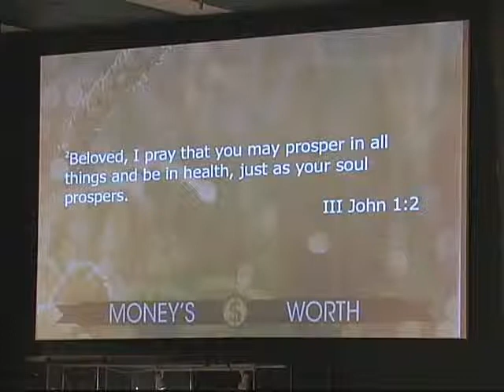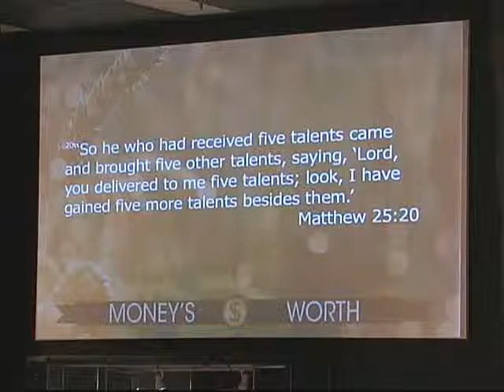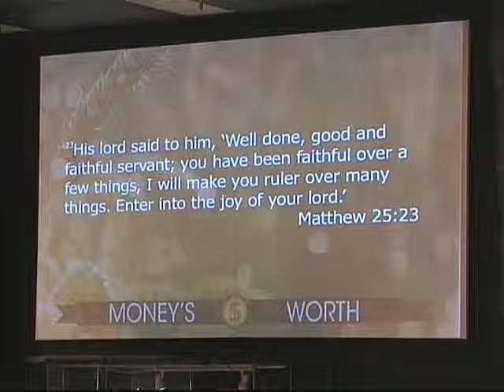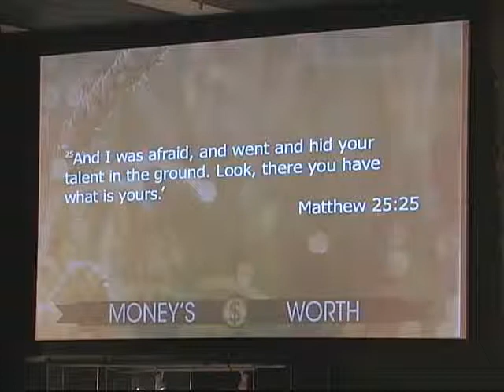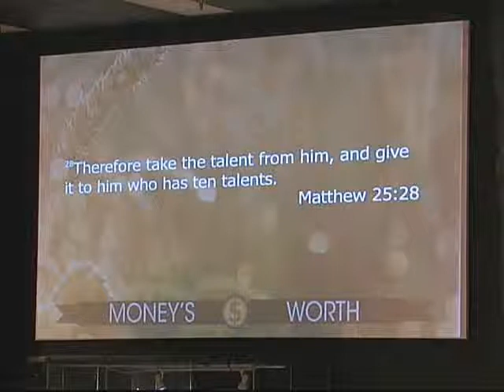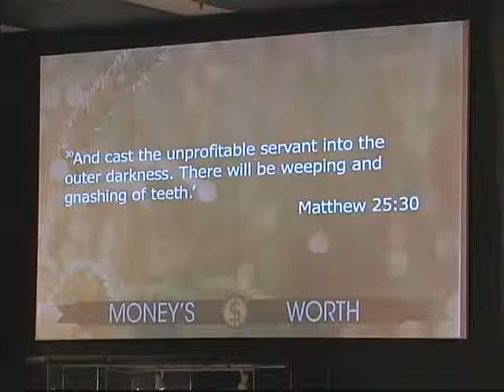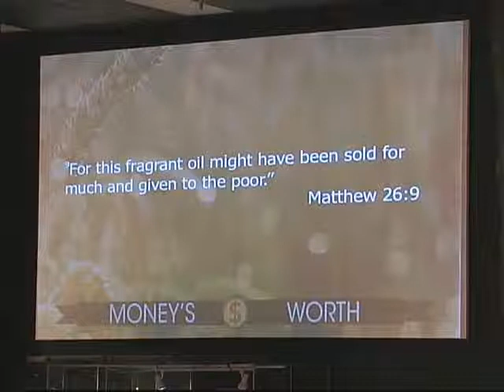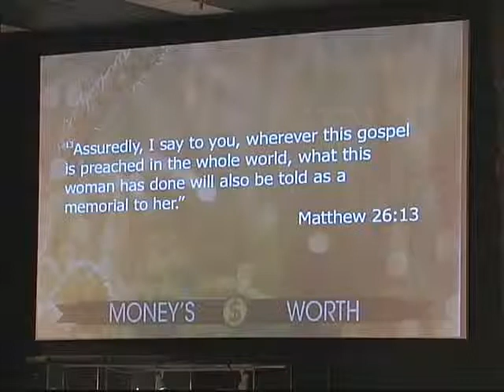Money's Worth, Part 4